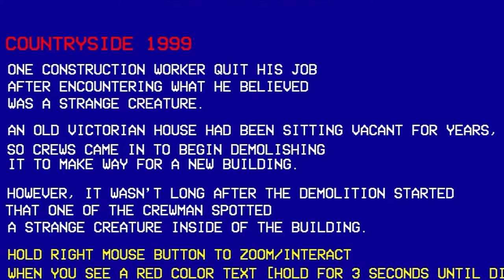*SCARY* "ABANDONED DEMONIC HOUSE!" || Countryside 1999 [Y23F45] (Philippines)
A CONSTRUCTION WORKER QUIT HIS JOB AFTER ENCOUNTERING WHAT HE BELIEVED: A STRANGE CREATURE. AN OLD VICTORIAN HOUSE HAD BEEN SITTING VACANT FOR YEARS, SO CREWS CAME IN TO BEGIN DEMOLISHING IT TO MAKE WAY FOR A NEW BUILDING.  What could go wrong?

GAMING RIG

GRAPHICS CARD - ASUS TUF GEFORCE GTX 1650 OC 4GB GDDR5

Socials
Follow Y23F45!